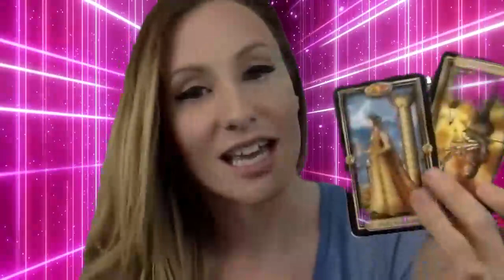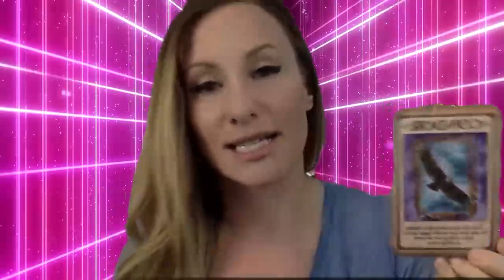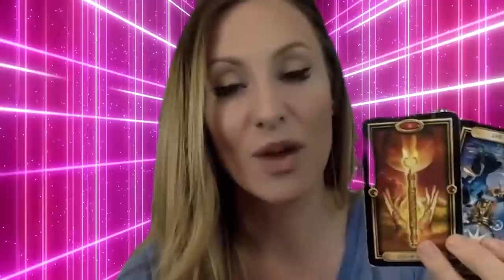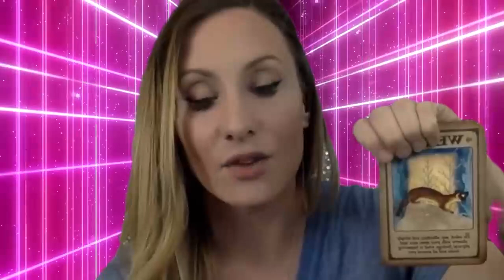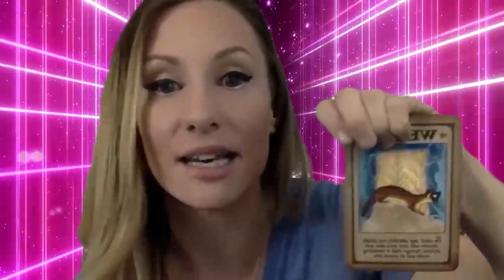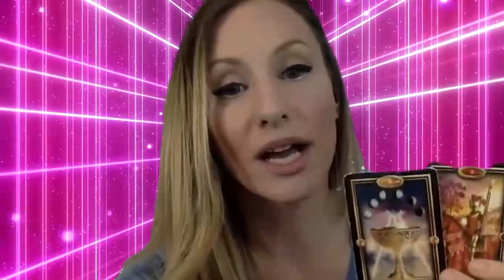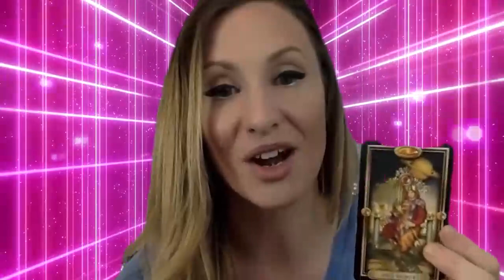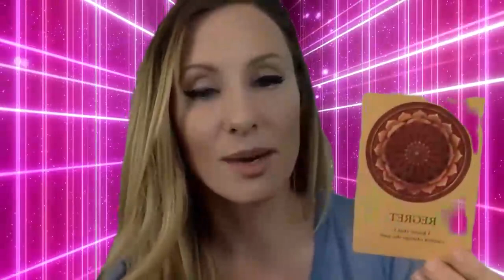ARIES MARCH 2023 - THEY’VE GOT SOMETHING IMPORTANT TO TELL YOU ARIES MARCH LOVE TAROT READING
Hello!!!